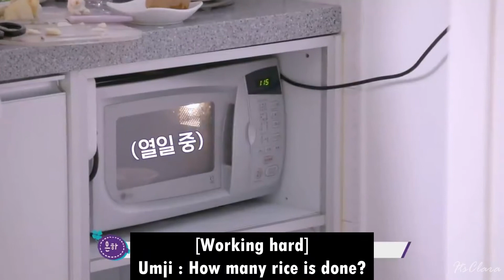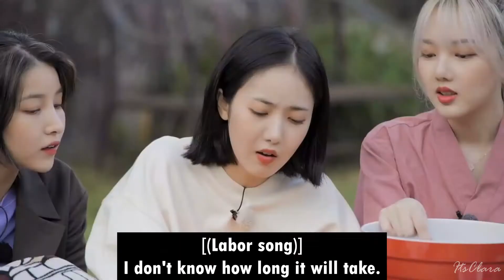GFRIEND's Cooking Skills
-I do not own all of these videos

gfriend cooking skill
gfriend cooking
gfriend umji
gfriend yerin
gfriend sinb
gfriend yuju
gfriend sowon
gfriend eunha
gfriend mago
gfriend disband